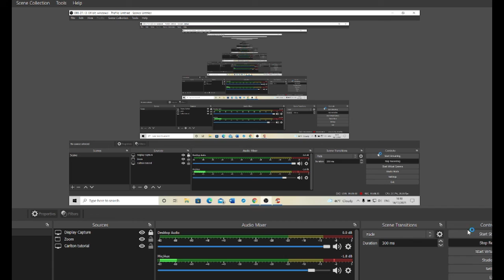I Blame The Media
How much are some of todays problems down to the media?